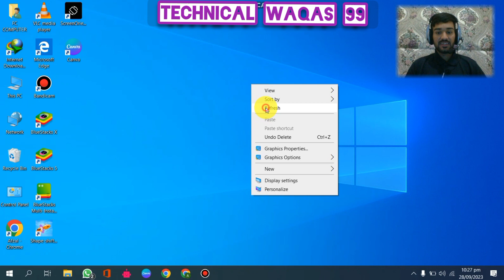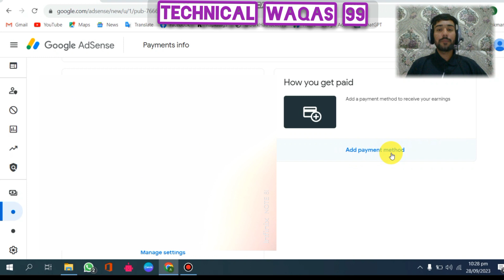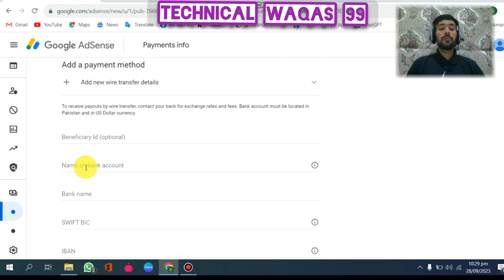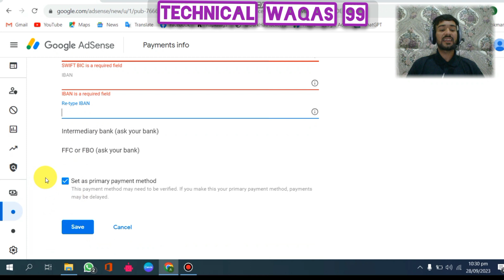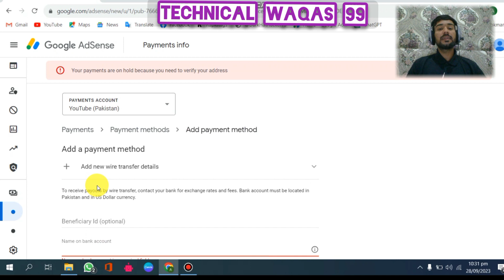How Add Bank Account In Adsense || Adsense Se Bank Account Kaise Link Kare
About This Video :- Dosto Aaj Ki Is video Me Maine Aapko Ye Bataya Hai KI Apne YouTube Channel Se Bank Account Ko Kaise Link Karte Hai Ummeed Hai Aapko Ye Video Bahut Hi Jyada Pasand Aayegi  Thank You So Much.
👉Your Search Resul :-
How to link bank account to your youtube
How to add bank account in google adsense
Youtube me bank account kaise jode
YouTube payment methods2023
How to link bank account in adsense
google adsense
Youtube se paise kaise nikale,Best bank
best bank account, best banks
best bank accounts